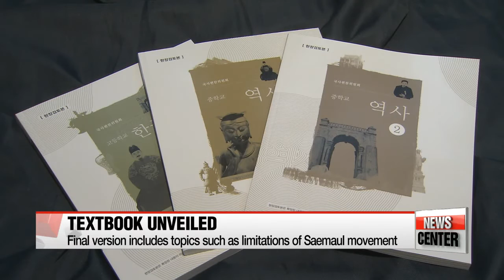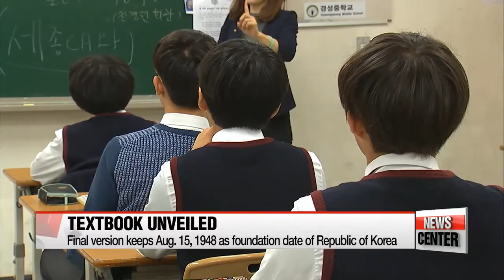Korean gov't unveils final version of state-authored history textbook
국정교과서 최종 수정본 발표...일본군  위안부 서술 강화

  History textbooks have been a controversial topic here in Korea since the government announced its plan to re-take control of the process.
After gathering opinions and conducting a thorough review, the final version has been released.
Kim Hyesung outlines some of the changes made.

  The education ministry unveiled the final version of its state-authored history textbook Tuesday amid an ongoing debate over its interpretation of modern history.

   "Last November, we posted a draft of the textbook online in order to collect public opinion and, after a thorough review, we've reflected some of the opinions in the final version."

  One of the major changes is the inclusion of some of the limitations of the late President Park Chung-hee's Saemaul Undong movement, an initiative that played a big role in modernizing Korea's rural economy in the 1970s.
There are also more details on Japan's colonial rule over Korea, including its wartime sexual slavery.

  As for the contentious issue of whether to mark August 15th, 1948, as the foundation date of the "Republic of Korea"... or the "government,"... the education ministry said it will describe it as the foundation date.
Progressive historians have long said that this view downplays the significance of independence movements that took place under the Japanese colonization of Korea, as well as the establishment of Korea's provisional government in Shanghai in 1919.
To reflect the various opinions on the subject, the education ministry said that, starting in 2018, schools can use either description of the date.
  More specifically, it said schools will be able to use either the new state-authored textbooks or textbooks written by private publishers, and that the latter could contain either description of August 15th.